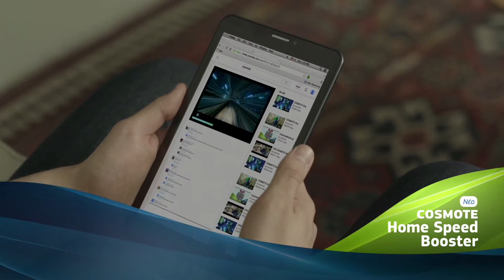COSMOTE Home Speed Booster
Τώρα, η Ελλάδα μπαίνει σε νέα εποχή ταχυτήτων που φτάνουν έως 100 Mbps με την πρωτοποριακή υπηρεσία COSMOTE Ηοme Speed Booster!

New work for COSMOTE by Ogilvy & Mather Greece

Executive Creative Director: Γιάννης Σιδέρης
Creative Director: Βαγγέλης Τόλιας
Associate Creative Director: Αχιλλέας Παπαδόπουλος

Business Unit Director: Aλίν Μπαρδισμπανιάν
Account Director: Γιάννης Ανδριόπουλος
Senior Account Manager: Kάλλια Βεργάδου

Εταιρεία παραγωγής: Foss Productions
Executive producer: Στέλιος Κοτιώνης
Line producer: Βέτα Χατζηϊωάννου
Σκηνοθέτης: Νικόλας Δημητρόπουλος
Διευθυντής Φωτογραφίας: Γιάννης Γεωργίου
Διεύθυνση Παραγωγής : Mάνος Παπαδημητρόπουλος
VFX Artist : Αντώνης Κοτζιάς
Art Director: Ράνια Γερογιάννη
Μοντέρ: Φώτης Βασίλης